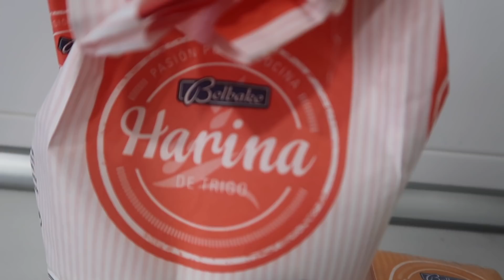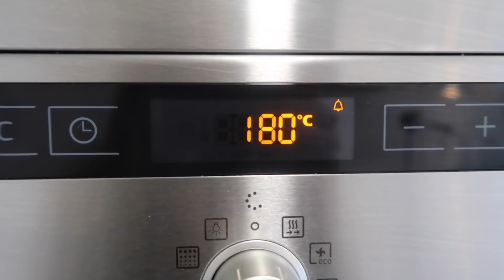MEAL PREP 5 DESAYUNOS DELICIOSOS/ COCINA 1 DIA PARA TODA LA SEMANA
MI FAMILIA ES MI TESORO Y LA COMPARTO CONTIGO.

MI CANAL DE MODA

CORREO PARA  ENVIARNOS VUESTROS SALUDITOS

FUNDA DE COJIN